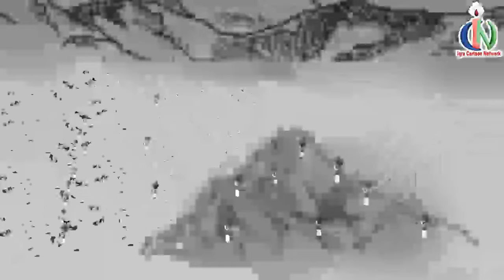Battle of Uhud Tragedy | Muhammad Story Ep 27 || Prophet stories for kids : iqra cartoon